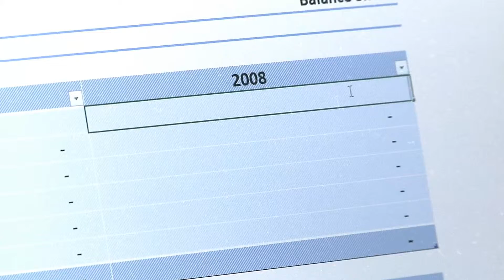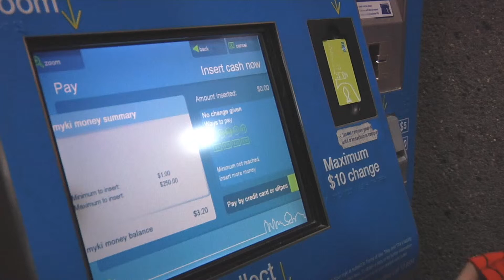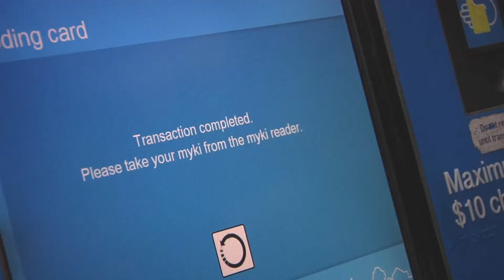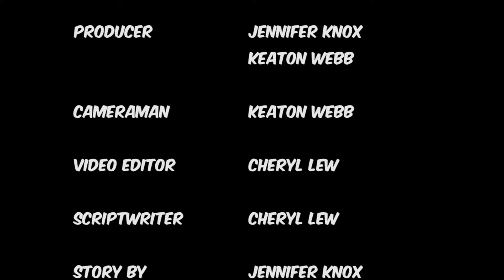Superheroes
The story about 2 ordinary people wanting to become superheroes. This is a group project where I played the role of directing, editing video and script writing.